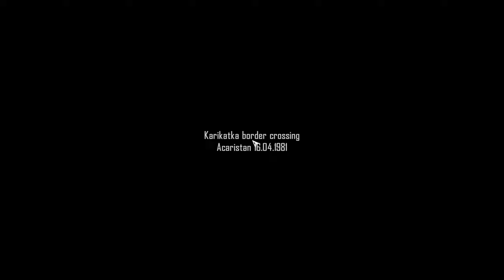Contraband Police Woooo 💥💥💥🚔🚔🚔